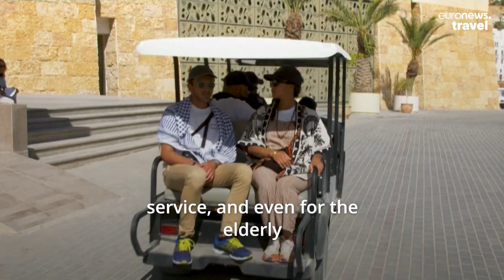Electric vehicles replace horses in Jordan's ancient city of Petra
This ancient capital is looking to modern technology to improve animal welfare, increase accessibility and prevent the World Heritage Site from being damaged.